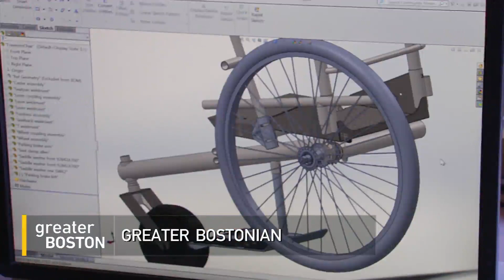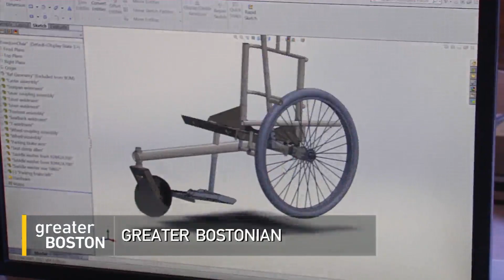MIT Grad's Mission: Build A Wheelchair That Works Anywhere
She’s a jet-setting, 20-something C-E-O with a degree from MIT.
And as WGBH radio’s Stephanie Leydon tells us, she is on a mission: not to make money, but to build a wheelchair that will work anywhere.